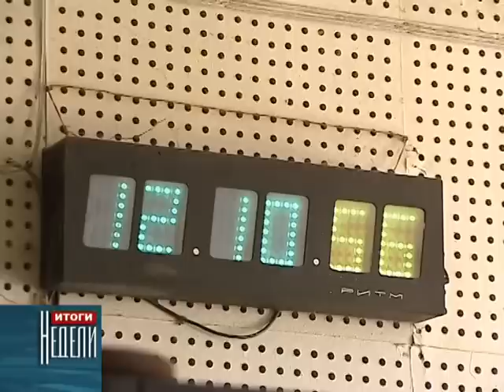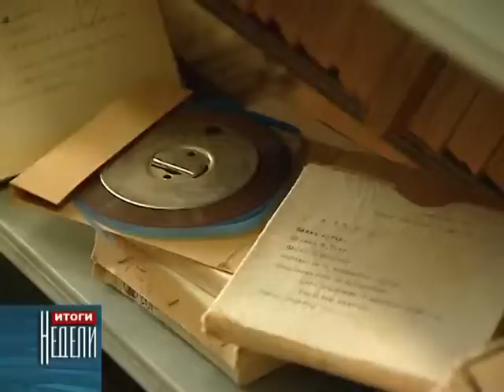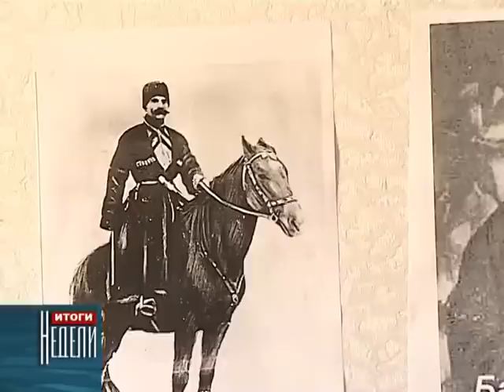День Радио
7 мая в России отметили День радио. Событие, положенное в основу этого праздника, связано с деятельностью выдающегося русского физика и изобретателя Александра Попова. Более ста лет назад он продемонстрировал созданную им первую в мире искровую беспроводную приемо-передающую радиосистему, пригодную для надежного обмена информационными сигналами.
В наше время, если бы мы попытались, из множества СМИ отобрать то, которому большинство людей отдают своё предпочтение, вряд ли  это всенародное признание досталось  радио, сегодня и это особенно ярко видно  в провинции  радио переживает свои не самые лучшие времена, но от этого не теряет своей важности и востребованности.